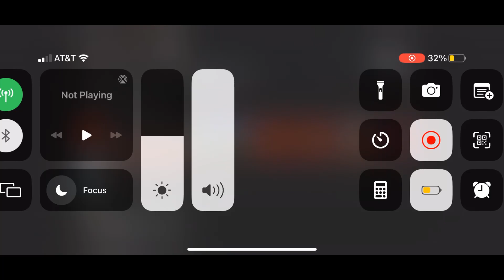Summer Trove 15?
Streamed on Twitch 2-3 hours gameplay

Nightbot
!time America/Chicago
!xboxgamertag
!title
!commands
!game
!stillawake/crackhead
!smile

Fossabot
!followage
!uptime
!gamesplayed
!fact